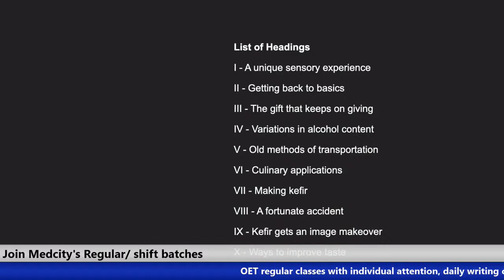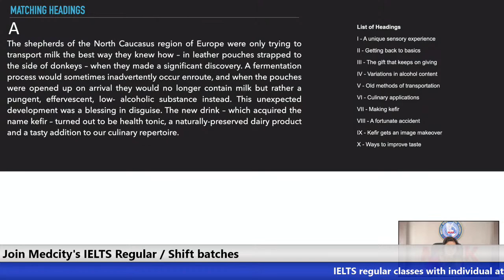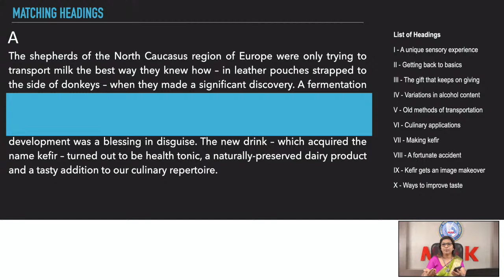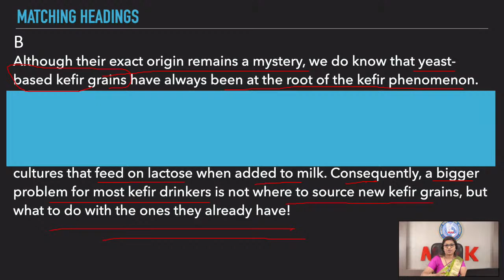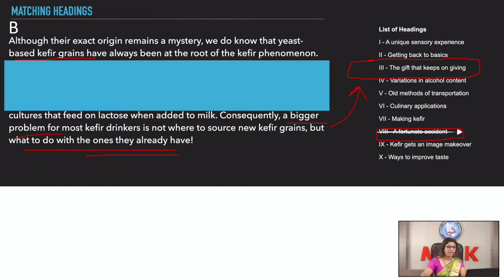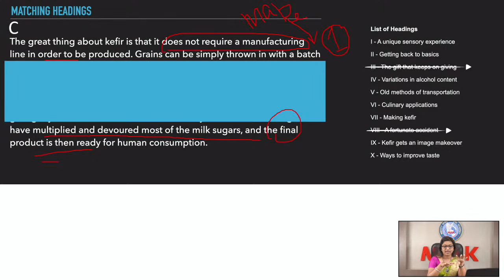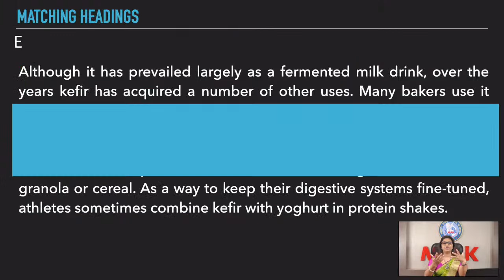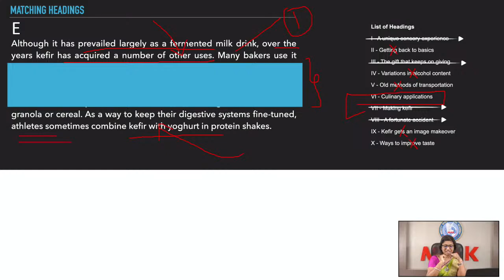𝐈𝐄𝐋𝐓𝐒 𝐑𝐞𝐚𝐝𝐢𝐧𝐠- 𝐌𝐚𝐭𝐜𝐡𝐢𝐧𝐠 𝐇𝐞𝐚𝐝𝐢𝐧𝐠𝐬 𝐪𝐮𝐞𝐬𝐭𝐢𝐨𝐧𝐬- 𝐓𝐢𝐩𝐬 & 𝐓𝐫𝐢𝐜𝐤𝐬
Tips to solve Match the Headings in IELTS
One of the most challenging question types in IELTS Reading is Matching Headings- find out how to easily solve this using a magic trick!

How do I match headings?
What is a matching headings question (MHQ)?
How to practice IELTS reading matching headings?
Do you have time to complete the matching headings challenge?
What is an IELTS matching headings question?
How do you match on the IELTS?
How to practice matching paragraph headings with a full text?
What are the best practice questions for IELTS reading?